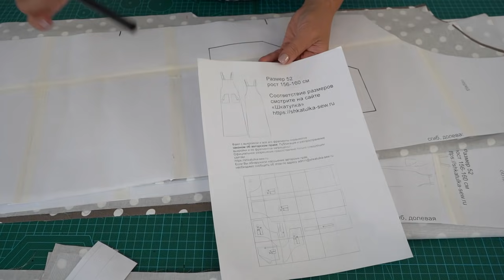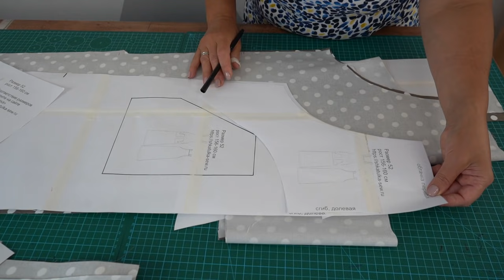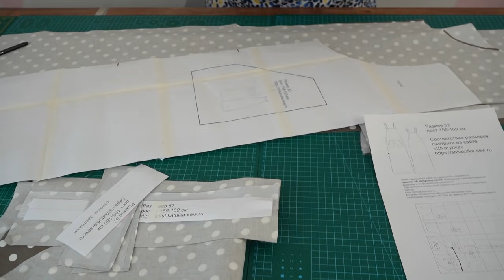Модный летний сарафан в горошек. Полный пошаговый пошив от А до Я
Сегодня мы с Вами рассмотрим полный пошаговый пошив модного летнего сарафана из льна. Такой сарафан будет просто незаменим для жаркого лета.